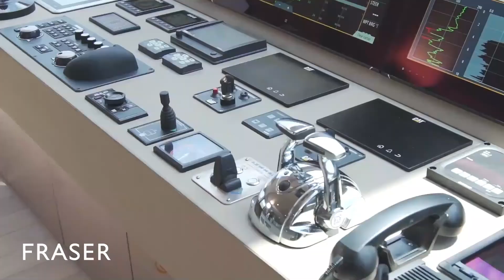The Most Luxurious ALL ABOUT U2 $ 17,470,000 Yacht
ALL ABOUT U2 offers perhaps the best value for a new 50-meter yacht in the world!  Recent price reductions indicate clear motivation to sell this remarkable yacht to start the next 60m Project!
ALL ABOUT U2 is the second 50 metre/ 164 ‘ sailing yacht to this design launched at ADA Yacht Works in Bodrum, Turkey in June 2019.   She is an absolutely stunning sailing yacht with massive volume given her 10.4 meter beam and 492 GT.  The owner’s brief was to have a large volume sailing yacht with huge deck spaces for entertaining, an open flybridge, massive “Beach Club” transom swim platform aft and commercial compliance to ensure safe, legal charter operations worldwide.  Designed with six (6) large double ensuite staterooms on the lower deck with a full beam VIP stateroom and a massive full beam owners stateroom plus additional dedicated massage room.   The saloon is an open uncluttered space with contemporary relaxing interior décor that opens to a large dining and lounging aft deck.  The 70sq. meter Flybridge Sundeck includes a large bar, nightclub quality sound system and dual sailing / steering controls forward.  Water toys, personal water craft are stored on the foredeck with a dedicated hydraulic crane.  Attention to build quality throughout her steel hull and aluminum superstructure as well her dependable and easily serviced systems with dual CAT C18 diesel machinery and 3 Kohler generators.  Built to RINA Commercial Classification and registered in the Marshall Islands.